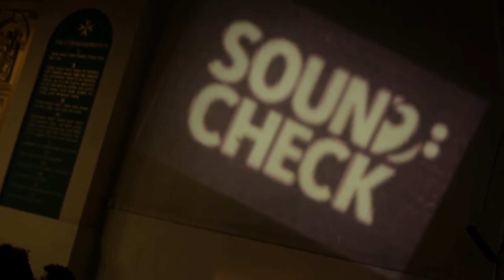SOUND:CHECK NYPC: Live at St John's - Before The Light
For one night only Sound:Check supporters got the chance to hear NYPC as never before, stripped back with the Sound:Check Strings and Choir they filled St John's with this spine-tingling performance...

Strings:
Nava Kazemi
Danny Pagarani
Natasha Pagarani
Seb Dilleytson
Emily Roche
Phil Noyce

Drums:
Sarah Jones

The Sound:Check Choir

Sound: Eduardo Puhl & Guilhem Fraisse
DOP: Louise Murphy